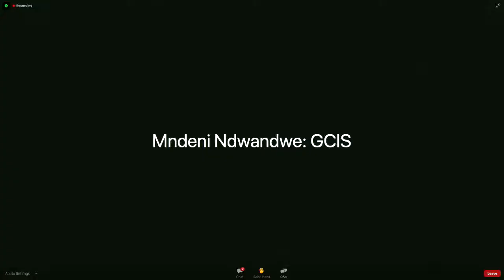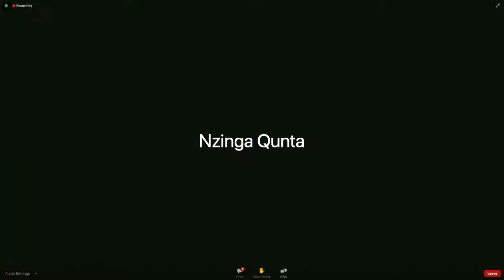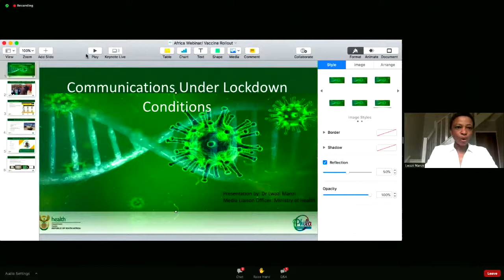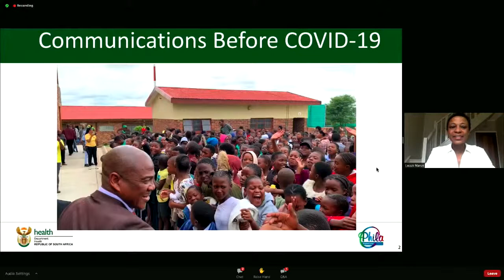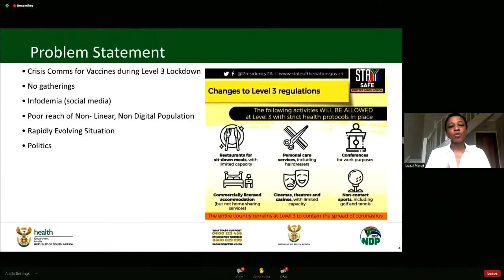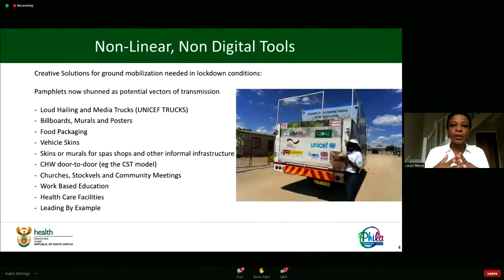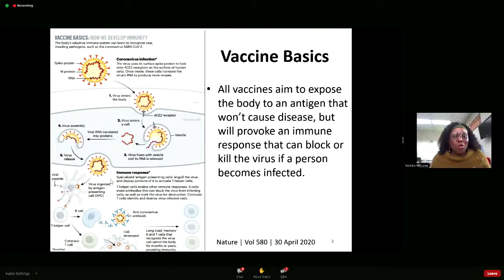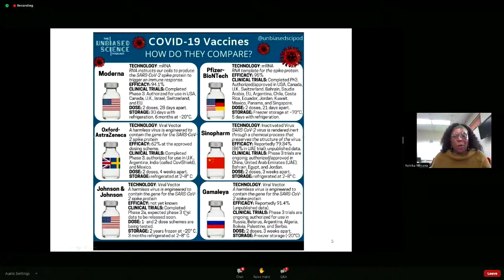Africa’s webinar on COVID-19 vaccine roll out plan in Africa